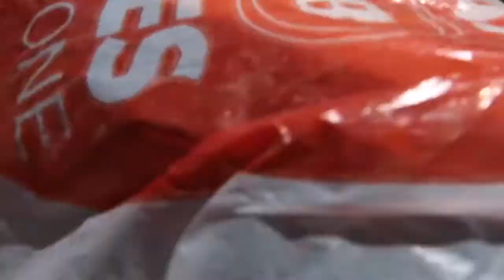Vegan Vs Bird!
Vegan Vs Bird! Enough said.
 I Hope my misery gives you a good chuckle!

Be like Nike and “Just Do It!” I make a new one just for your!

Take really good care! I really really hope you did something Great for  body today!!

Vero~ Luvfitall